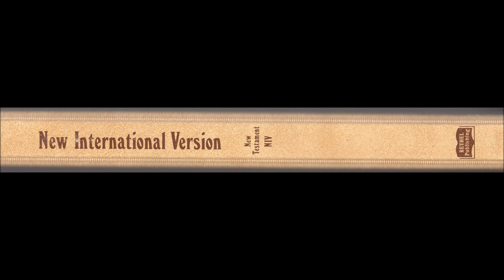Bill Pearce- NIV Audio New Testament: 6A- Luke 21:1 - John 3:21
I have sent a certified letter to Zondervan that is in charge of authorizing permission to publish the NIV Bible to publish videos of Bill Pearce’s audio reading of the NIV Bible on YouTube on July 18, 2019, and they received the letter on July 22, 2019. They have yet to respond to me as of today. I have done all that is legally possible on my part to get their permission to publish them.

WEBSITES:
Zondervan

Bill Pearce- NIV Audio New Testament: 6A- Luke 21:1 - John 3:21

New International Version New Testament Cassette Tape Recordings Read By Bill Pearce [the original non-compressed recordings]

Director: Jerry Freed
Technical Advisors: Dale Sherry, Sandy Swartentruber
Announcer: Allen Streich
Musicians:
Guitars- Ian Krouse, Greg Shearer, Terry Graves
Flute- Kerry Nystrand
Organ- Becky Adams
Trombone- Bill Pearce
Duplicators: Precision Audio

Bethel Publishing
Published 1977

New York International Bible Society
Copyrighted 1973

NOTICE OF COPYRIGHT:
Scripture taken from the HOLY BIBLE, NEW INTERNATIONAL VERSION. Used by permission of Zondervan Publishing House.

The "NIV"  and "New International Version" trademarks are registered in the United States Patent and Trademark Office by International Bible Society. Use of either trademark requires the permission of International Bible Society.